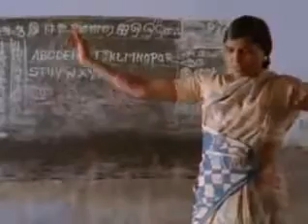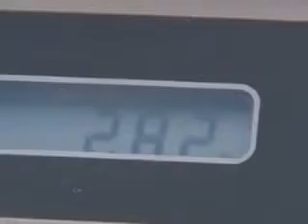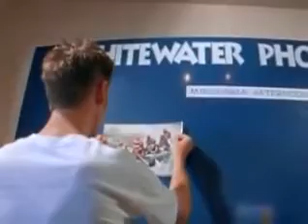The Most Beautiful Birds - Great old documentary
The gift of flight would seem reason enough for humanity’s fascination with birds. But there’s even more to it than that. Birds are remarkable for a wide range of exceptional physical abilities, for their indications of intelligence, and,  for some species, their surprising level of rapport with humans.